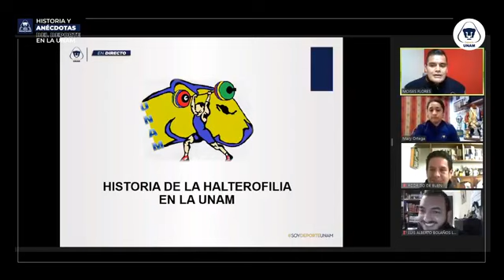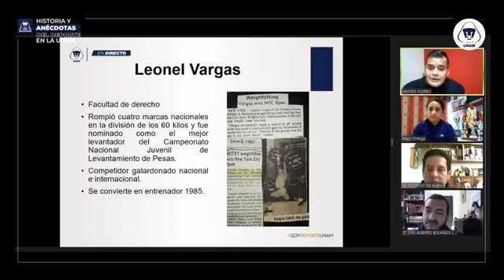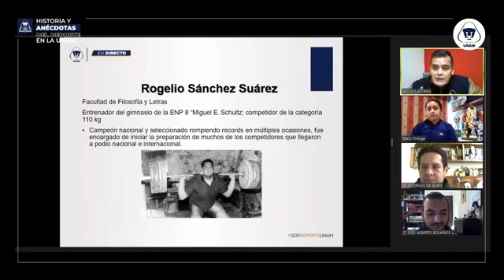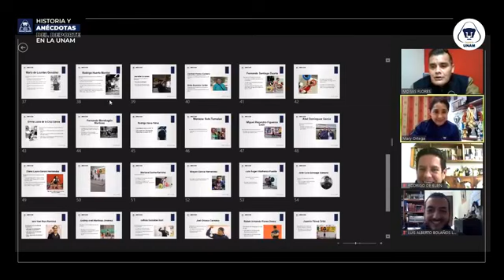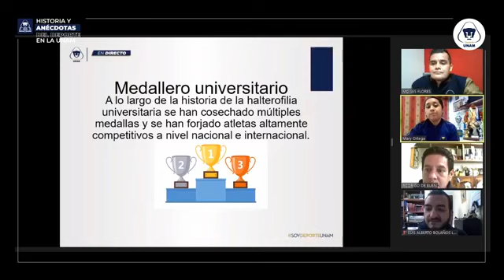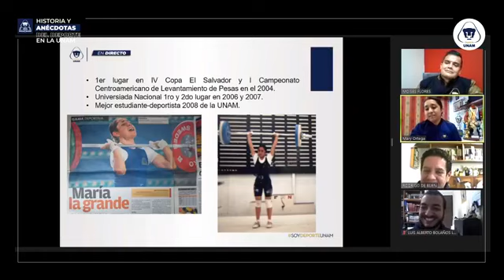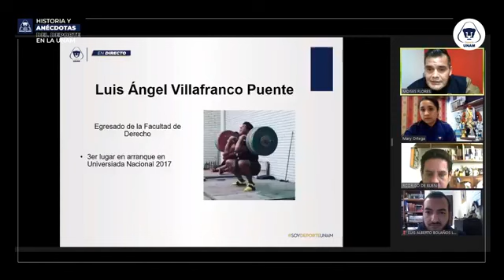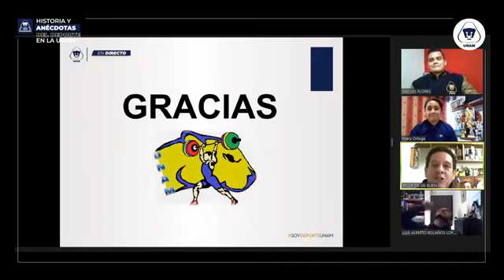Halterofilia: 12 de enero de 2021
Moderadores:
Rodrigo de Buen
Luis Bolaños
Ponentes:
Moisés Flores
María de Jesús Ortega León